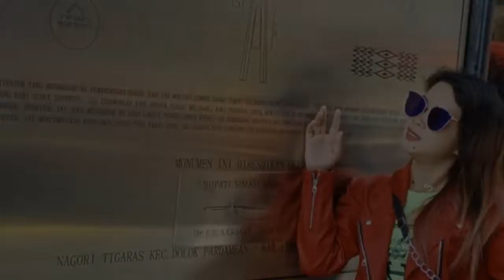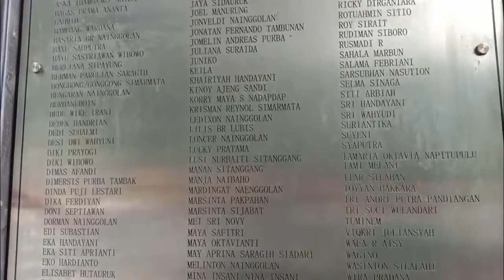Traveling ke Danau Toba, Mengunjungi Monumen KM Sinar Bangun di Pelabuhan Tigaras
Monumen KM Sinar Bangun di Pelabuhan Tigaras di kawasan Danau Toba, Kabupaten Simalungun, dibangun untuk mengenang tragedi tenggelamnya KM Sinar Bangun yang menewarkan lebih dari 100 orang, tahun 2018.
Monumen ini diresmikan oleh Bupati Simalungun, JR Saragih pada Kamis 2 Mei 2019.
Monumen ini dibangun untuk mengenang tragedi KM Sinar Bangun Juni 2018 lalu. Dalam musibah itu, 164 penumpang dinyatakan hilang dan tidak ditemukan.
Nama seluruh penumpang yang hilang itu tertulis di monumen KM Sinar Bangun tersebut.